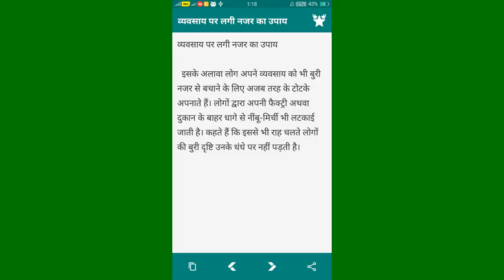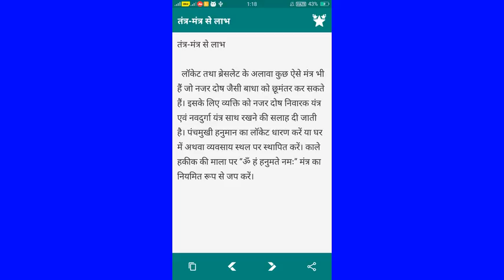garbhavatee mahila our navajat bachchon kee hatya kar phenke shav, macha haddknp